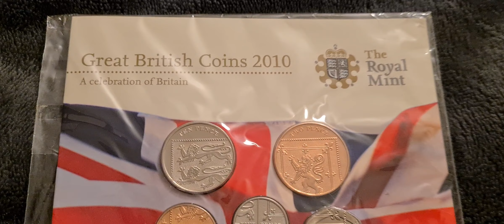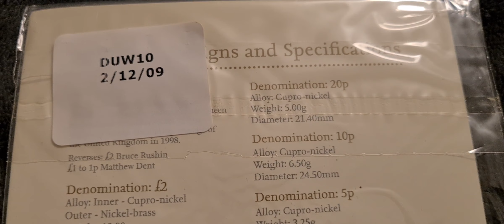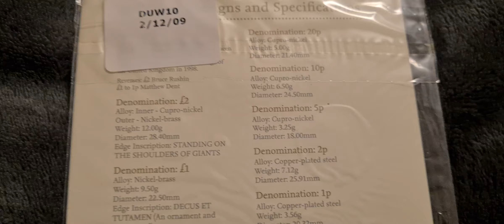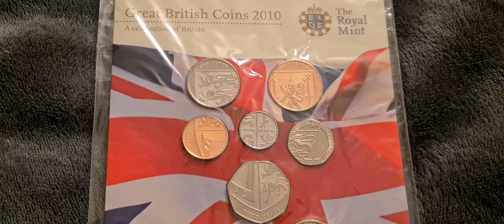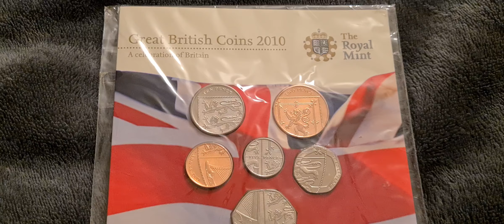I snatched a bunc 2010 unopened coin set for a great price 😁